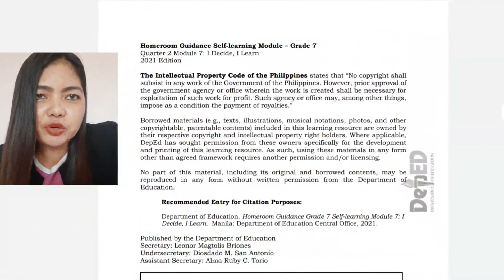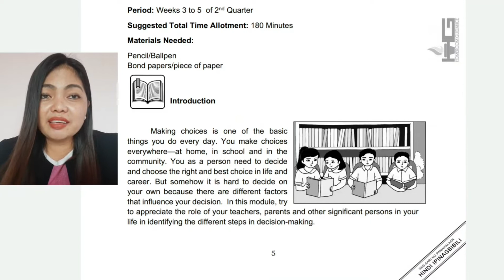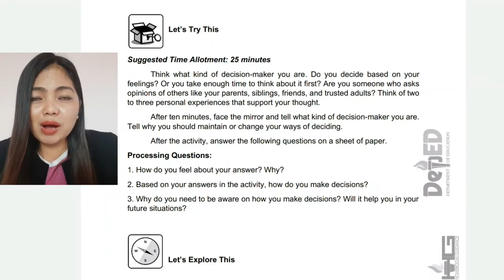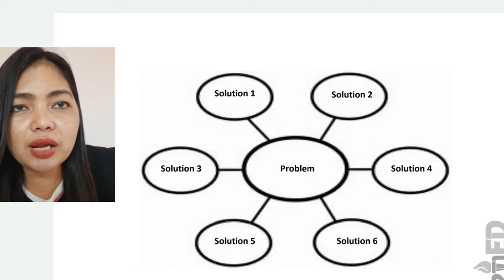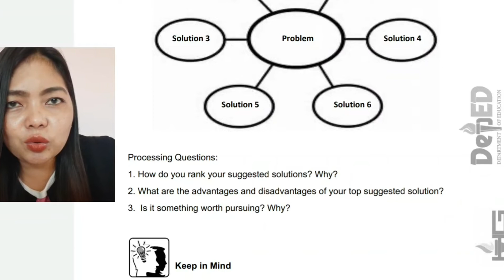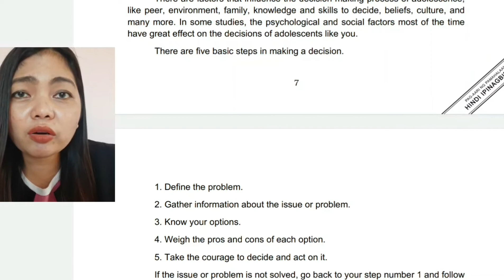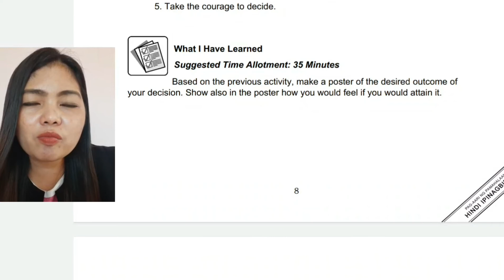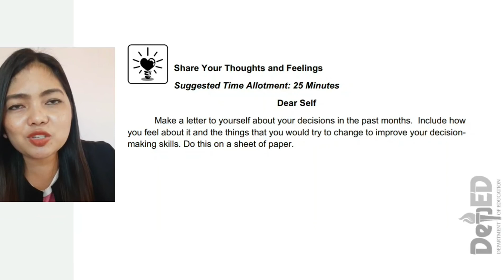GRADE 7 HOMEROOM GUIDANCE MODULE 7|| I Decide, I Learn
HOMEROOM GUIDANCE FOR GRADE 7
QUARTER 2 MODULE 7
TITLE: I Decide, I Learn

Making choices is one of the basic
things you do every day. You make choices
everywhere—at home, in school and in the
community. You as a person need to decide
and choose the right and best choice in life and
career. But somehow it is hard to decide on
your own because there are different factors
that influence your decision. In this module, try
to appreciate the role of your teachers, parents and other significant persons in your
life in identifying the different steps in decision-making.